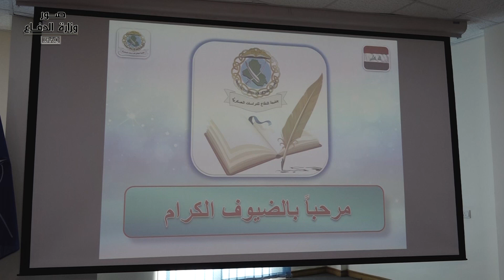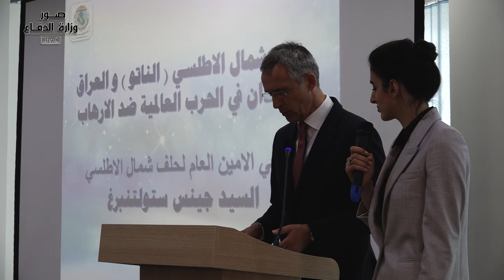الامين العام لحلف الناتو يلقي محاضرة في جامعة الدفاع للدراسات العسكرية